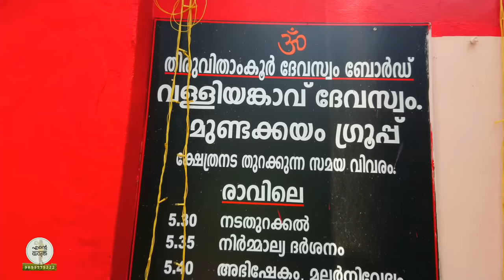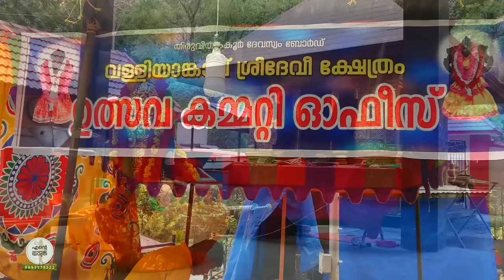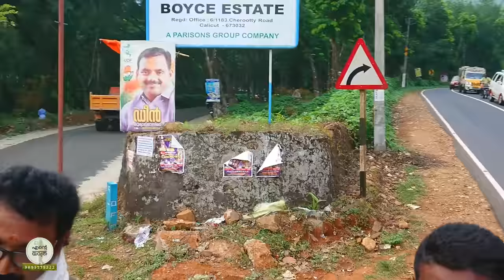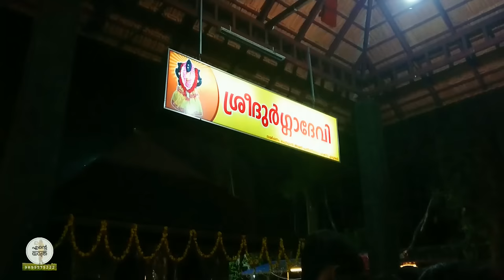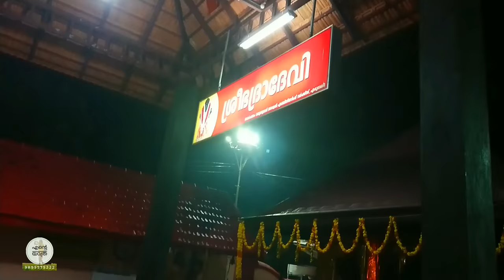0224ജീവിത രഥഘോഷയാത്ര പാഞ്ചാലിമേട്ടിൽ നിന്നും വള്ളിയാങ്കാവ് ക്ഷേത്രത്തിലെക്ക്...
വള്ളിയാങ്കാവ് ക്ഷേത്രത്തിന്റെ മൂലസ്ഥാനമായ പാഞ്ചാലിമേട് പഞ്ചപാണ്ഡവർ പൂജനടത്തിയിരുന്ന ദേവി ക്ഷേത്രത്തിൽ നിന്നും ജീവിത രഥ ഘോഷയാത്രയോടുകൂടി വള്ളിയാങ്കാവ് ക്ഷേത്ര ഉത്സവം ആരംഭിക്കുന്നു.